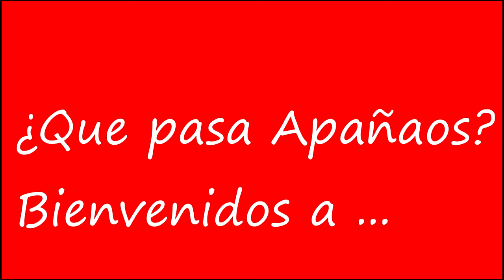MALETÍN de HERRAMIENTAS con LLAVES DE VASO Y CARRACA de METALWORS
Gracias a FERRETERÍA BUZONES COSTASOL podemos enseñaros este magnífico maletín de herramientas con carraca de 72 dientes de la marca METALWORKS, este maletín consta de 94 piezas. Con una gran calidad y un muy buen precio.

Enlaces a las herramientas y accesorios que uso :

Productos Bohell
Amoladora Makita
Pistola silicona caliente
Grapadora eléctrica Silverline
Multímetro Digital Tester
Productos Tacklife
Sierra de calar BOSCH
Productos Montana
Sierra circular Bosch
Productos GINOUR
Mototool GMC